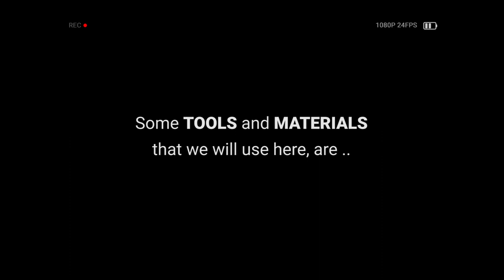How to Make a Bicycle Bottle Holder with PVC Pipe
In this video I have shown "How to design a Holder for carrying a water bottle on your bike using PVC pipes". This is a lightweight and trendy bike bottle cage.
A bottle cage is a device used to affix a water bottle to a bicycle. Composed of plastic, aluminum, stainless steel, titanium or carbon fiber, it is attached to the main frame of a bicycle. Most modern bicycles have threaded holes in the frame to hold the bottle cage. even though they may be welded, glued, riveted, or molded into the frame material.
The vast majority of bottle cages consist of a single hoop of metal tubing or rod bent to hold the bottle snugly and engage the neck, or an indentation in the case of larger bottles, to prevent it from bouncing out.

The standard bottle cage has two mounting holes, two and a half inches (64 mm) apart, to match the threaded holes in the frame, and through which small bolts pass. Some have a strap, adjustable for non standard bottles. The holes are usually sized and threaded to accept an M5 x 0.8 bolt, which means 5 mm in diameter and thread pitch of 0.8 mm.

The standard size of bottle cage holds a bottle 2-7/8 inches (2.875") or 73 mm in diameter and five inches (5") or 127 mm tall, or with an indentation that far from the bottom for the tab on the cage to engage.

Also if you want to purchase one like this, contact via social media.